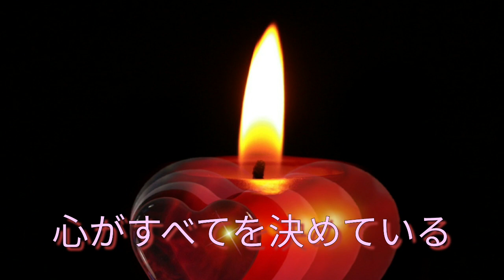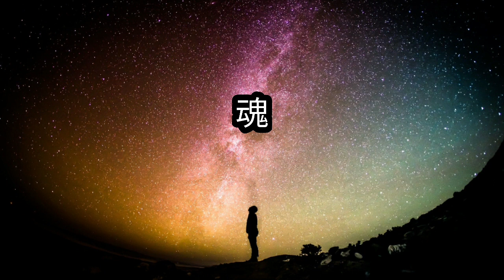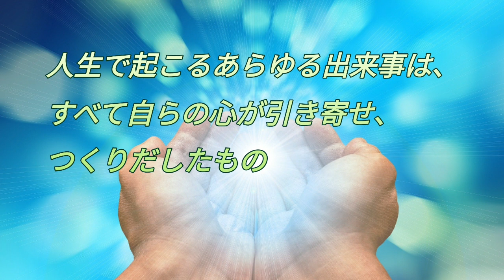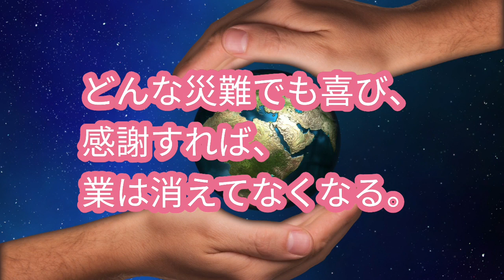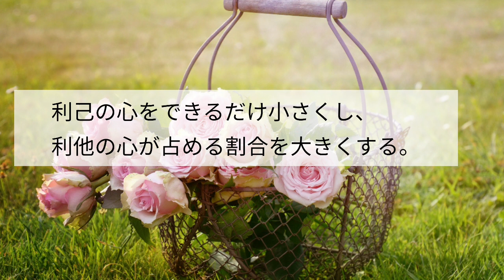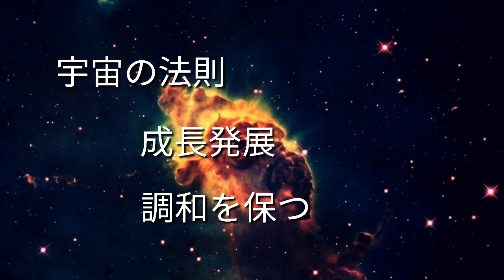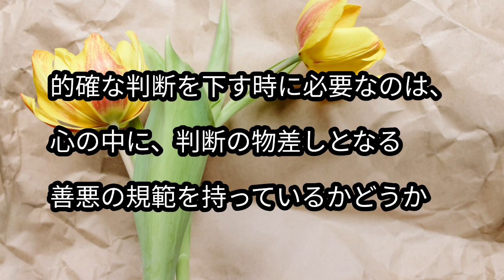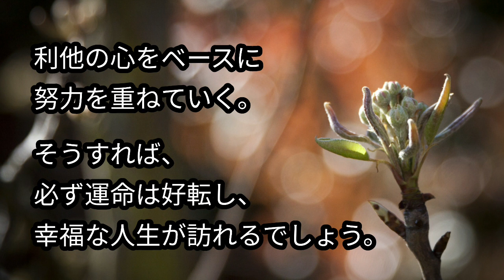心がすべてを決めている。だから、どんな心で生きるか、心に何を抱くかで、あなたの人生は大きく変わるのです。